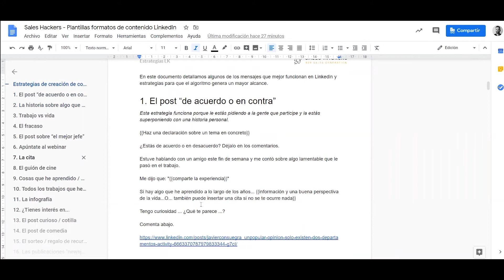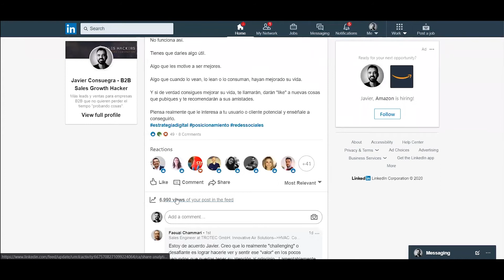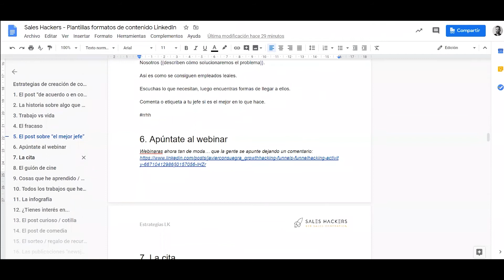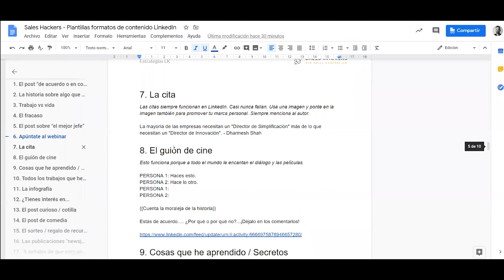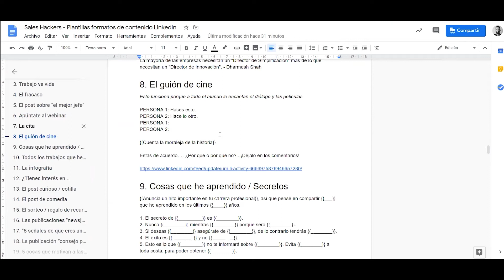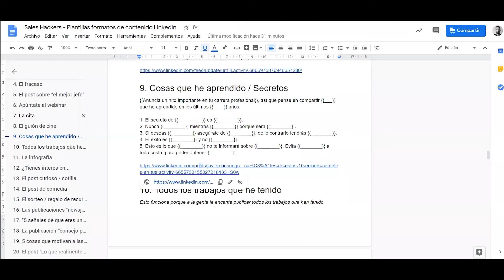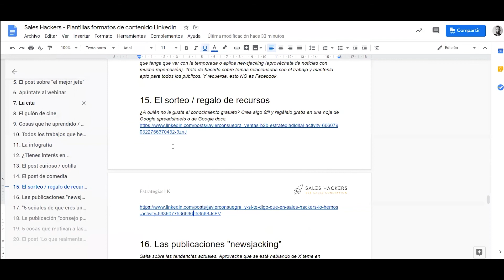¿Cuál es el contenido en LinkedIn que funciona mejor?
¿Qué tipo de contenido se debe publicar en LinkedIn?
¿Cómo diseñar una buena estrategia de marketing en LinkedIn?
¿Cómo crear publicaciones en LinkedIn realmente efectivas?

Lo primero que se puede decir es que el contenido es la clave, es la base de todo.
Como pueden ver en LinkedIn se puede publicar diferente tipo de contenido, haciendo vídeos, subiendo PDF, agregando descargables, posteando solo texto (que es también todo un éxito) y algunos artículos, este es el mejor marketing de contenido para LinkedIn, pero…

¿Sabías que en LinkedIn hay alrededor de 6 millones de publicaciones semanales?
Es un número asombroso…
Sin embargo, resulta ridículo si lo comparas con el número de usuarios.

¿Qué contenido funciona mejor en LinkedIn?
¿Por qué hay gente que consigue muchas visualizaciones y otros no?
¿Cómo consigo más comentarios?

En el siguiente vídeo te contamos algunos de nuestros mejores enfoques y datos REALES de resultados, veremos qué tipo de publicaciones puedes hacer en esta red social. Aprende a sacarle partido a tu perfil de LinkedIn para que generes un mayor número de conexiones y leads. Tanto aquellos contenidos que son recomendados como ideas para distintos artículos o temas.

Entra al Blog donde encontraras contenido de gran valor que te ayudara a incrementar tus ventas B2B

Si te ha interesado el video y quieres aprender más visita la academia gratuita de ventas líder en español: